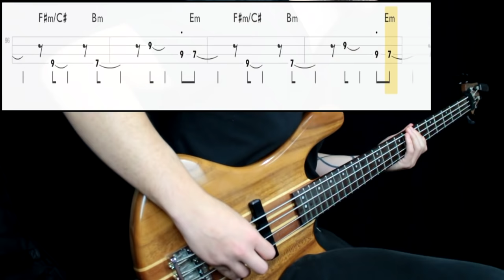Soda Stereo - Trátame Suavemente (Bass Cover) (Play Along Tabs In Video)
Bass Tone

- Bridge Action: Mid
- Pickup Selection: Bridge
- Pickup Tone: Full
- Finger/Pick Strength: Mid
- Finger/Pick Shape: Sharp
- Other: Plaed next to the bridge or between pickups

Amp/Cab Tone

- Gain: 7
- Bass: 5
- Mids: 7
- Treble: 8
- Pedals: Chorus Pedal (mid amount)
- Other: -

Mixing

- EQ: Boosted low end at 100, presence at 1 k
- Other: -

Transcription Sources

- Isolated Track: No
- Live Videos: Yes
- Clips: No